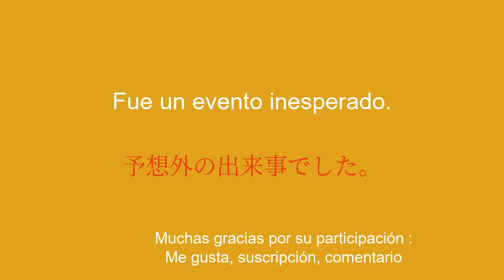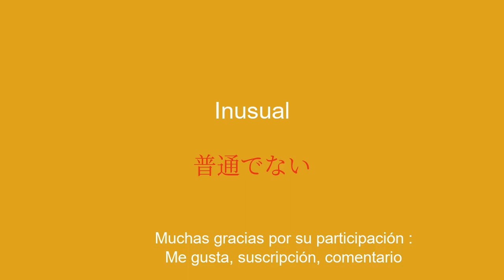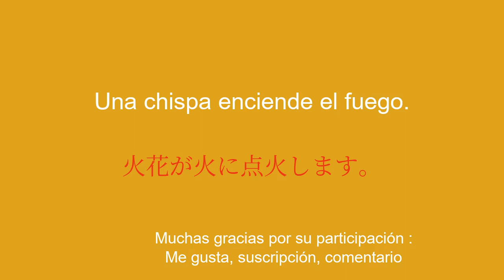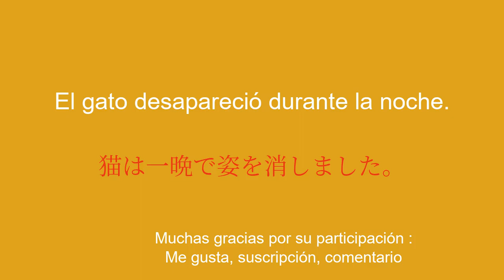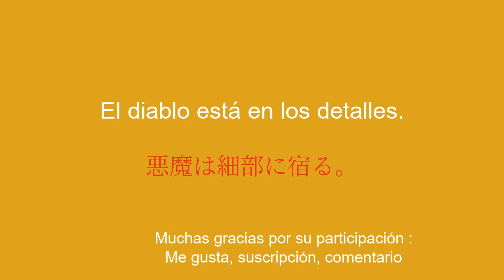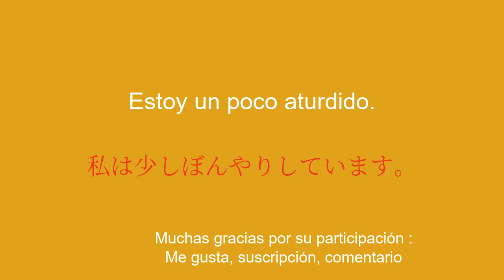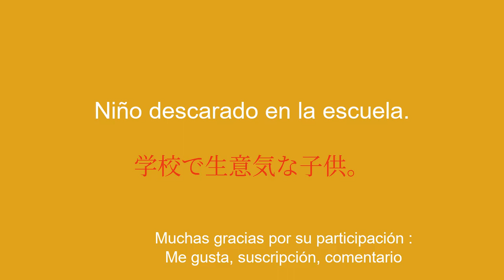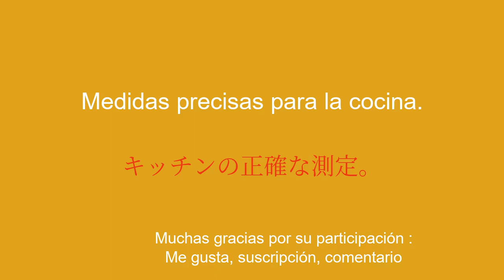Japonés fácil: Aprende rápido con este método único